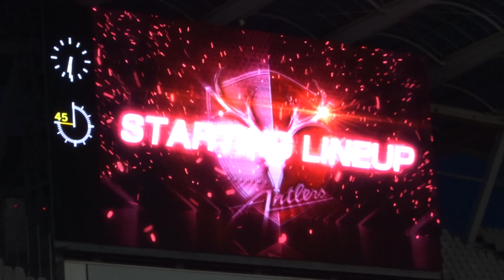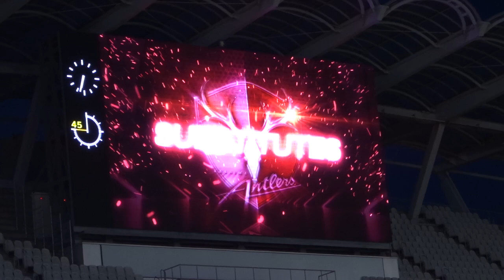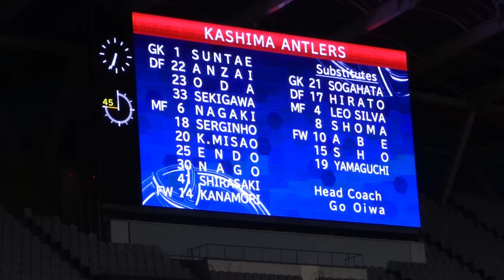ACL 鹿島アントラーズ VS 慶南FC 鹿島の選手紹介 4/24/2019